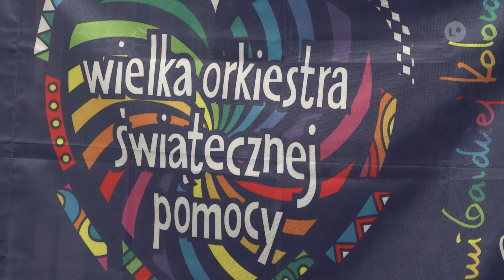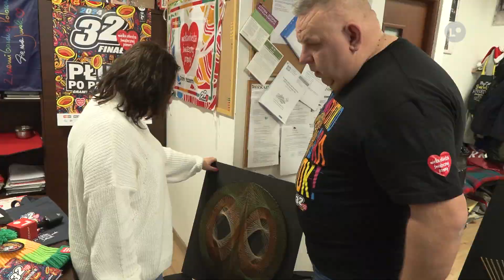Sztab WOŚP szykuje się do 32. finału | LOKALNA.TV